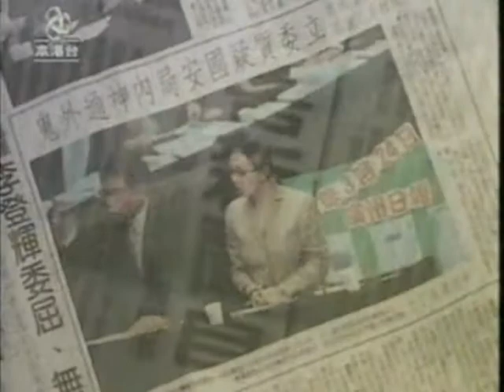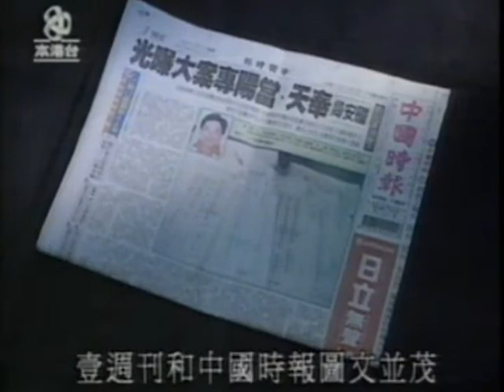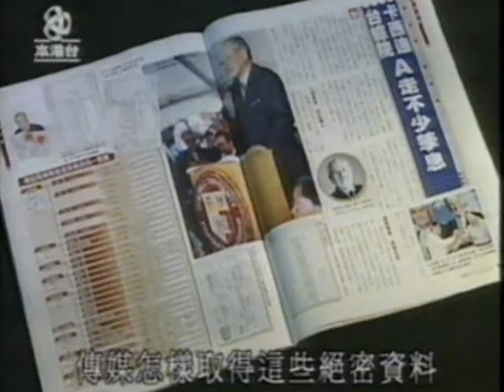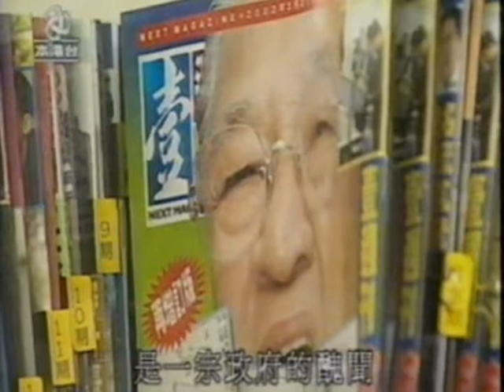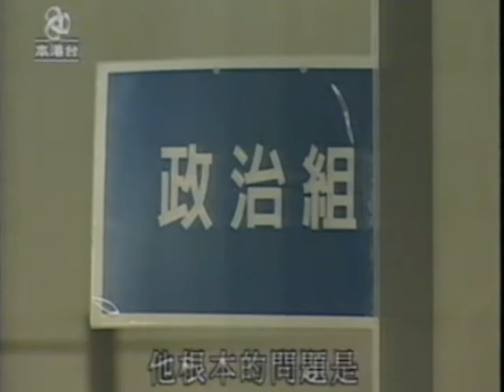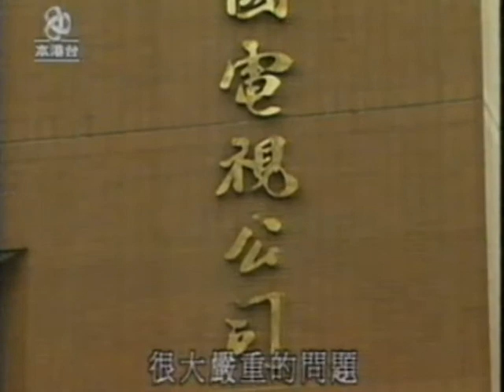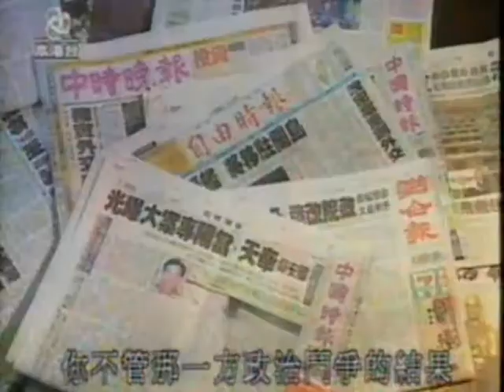香港人天真特區時代 Hong Kong under Red China rule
DOC TW HK NEWS 2003 GRE12WEG mpeg2video